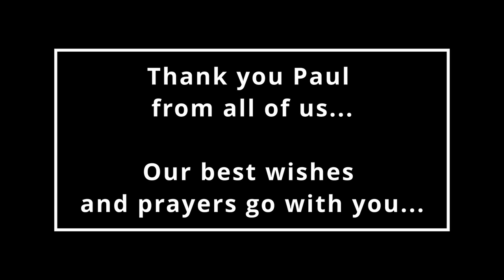Rev Paul's leaving interview take 1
As Rev Paul prepared to leave St Mary's & St Luke's, revd Mike caught up with him about his 3 years with us.